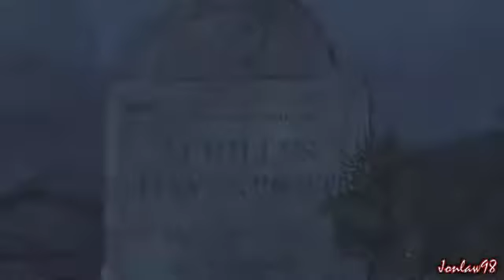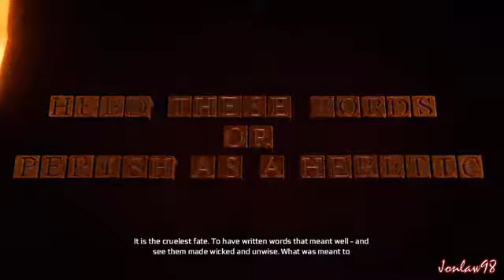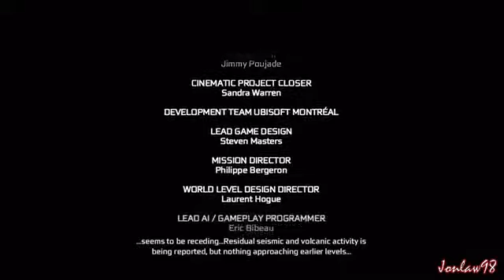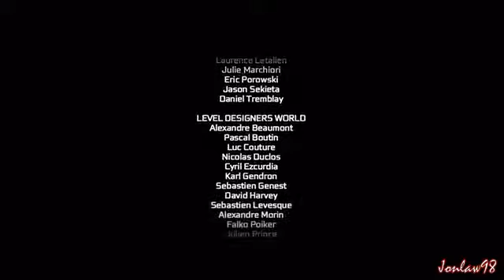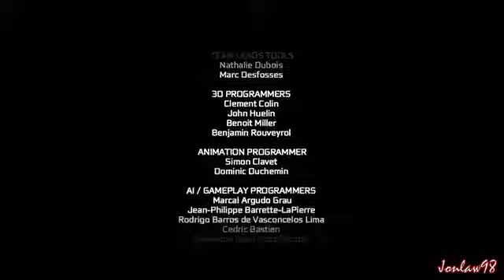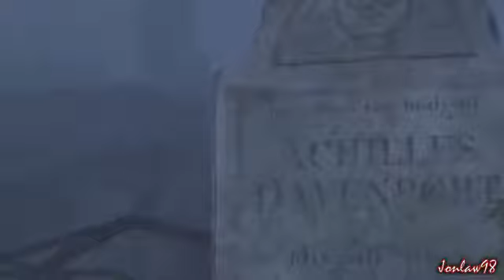Assassin's Creed 3 Walkthrough: ENDING The Amulet of Decisions (Sequence 12) XBOX Gameplay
This is the ending of my Assassin's Creed 3 Walkthrough!

This is the ending of Assassin's Creed. Desmond learns the truth. A playthrough by Allicide. Twitter -

I hope you enjoyed the video! Either way, I hope you have a pleasant day! :) Joining me is Sam, go and .

Welcome to my Lets Play/Walkthrough of Assassin's Creed 3 on XBOX.